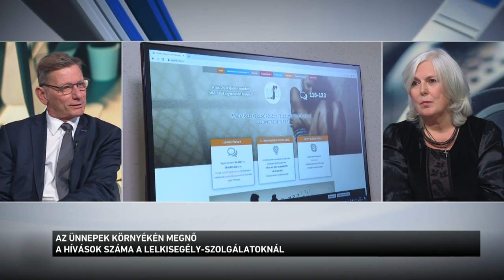Az ünnepek környékén megnő a hívások száma a lelkisegély szolgálatoknál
Évente 200 ezer hívás fut be a 116-123-as segélyvonalra. Sokan még mindig azért telefonálnak, mert egyedül élnek, és nincs kinek elmondaniuk a problémáikat. Míg a korábbi években advent környékén emelkedett meg a segélykérők száma, ma már nincs akkora különbség a téli és a nyári időszak között. A következő percekben arról lesz szó, hogy mindenszentek, és halottak napja környékén milyen problémákkal keresik a segélyvonalakat.